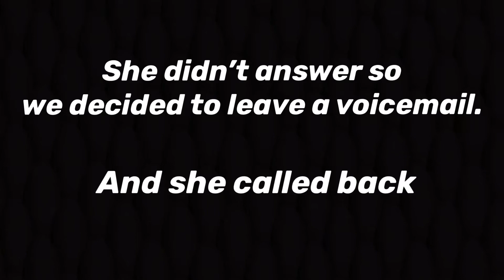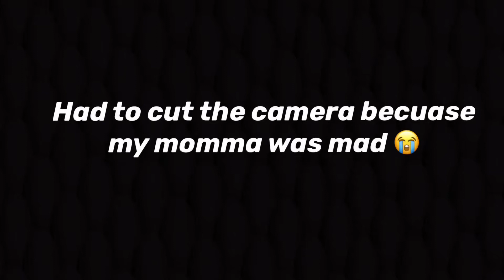IM IN “JAIL” PRANK ON MY SISTER ** she started crying **